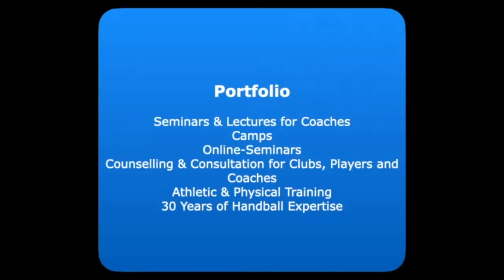inside ballgewinn de 24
Inside ballgewinn.de # 24 once again demonstrates innovative ways to learn to throw. This time it's about improving the work in the upper torso - arm insert and shoulder insert. New ways to new quality of movement and technical competence! Do you want to know more?

Inside ballgewinn.de #24 demonstriert euch einmal mehr innovative Wege zum Werfen lernen. Diesmal geht es um die Verbesserung der Arbeit im oberen Rumpf - Armeinsatz und Schultereinsatz. Neue Wege zu neuer Bewegungsqualität und Technikkompetenz! Ihr wollt mehr wissen?